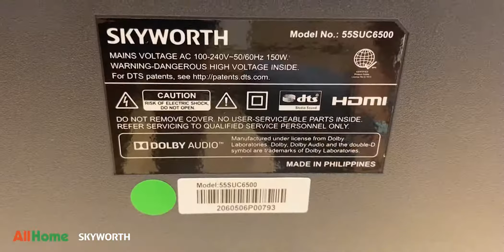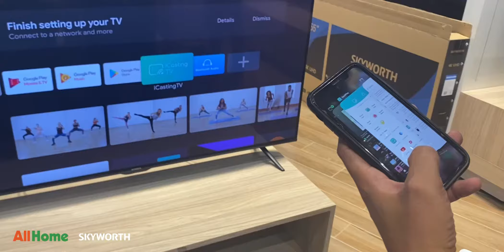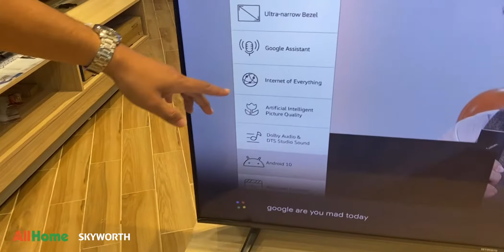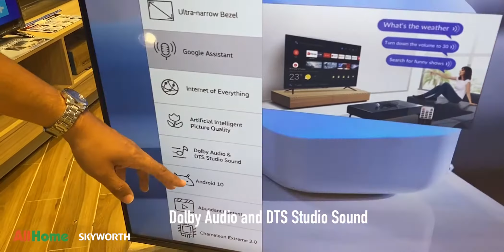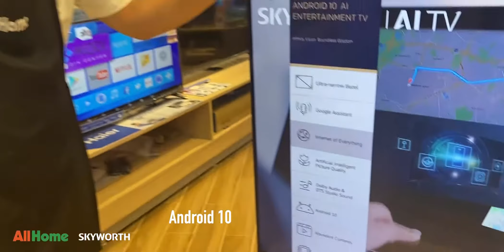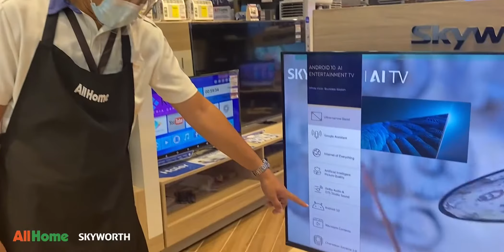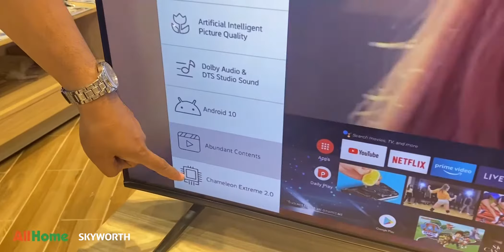UNBOXING: SKYWORTH 55SUC6500 ANDROID 10.0 UHD TV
Lead: Jay-R Nolasco
Store Promoter: Resty Camasis
Director: Liz Gilbero
Editor: Kevin Gonzales

SKYWORTH 55SUC6500 55" ANDROID 10.0 UHD TV. The newest model of Skyworth and the first TV brand that offers Android 10.0 operating system for television in the Philippine market. Watch the unboxing and features demonstration in All Home Global South, Las Pinas.